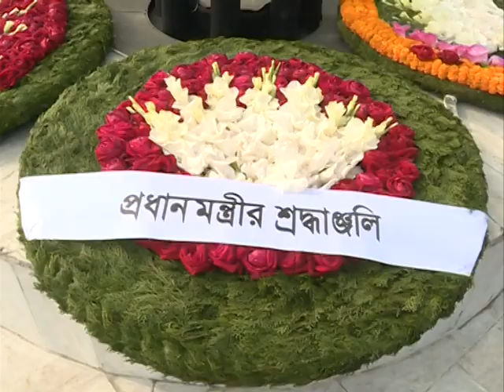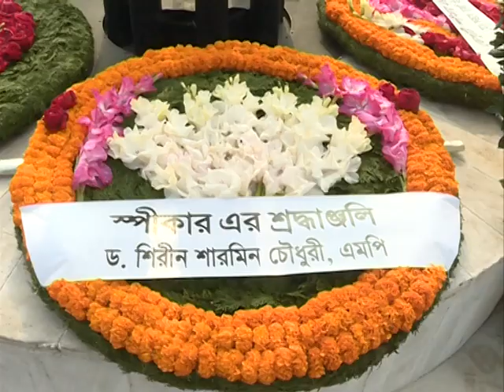বগুড়ার এমপি মান্নানের প্রতি প্রধানমন্ত্রীর শ্রদ্ধা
MANNAN JANAZA